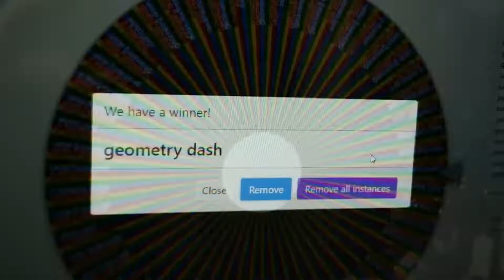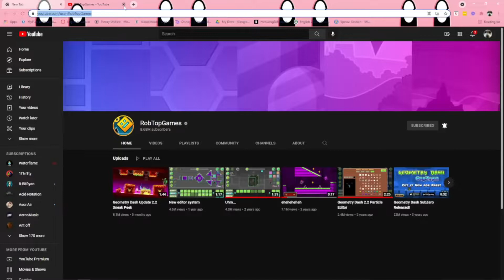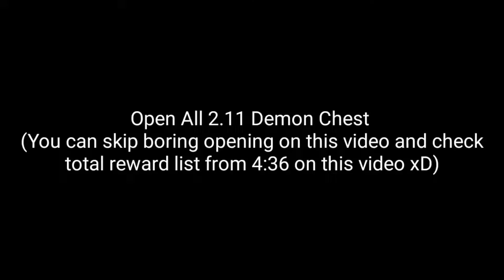What Does It Mean to 100% Geometry Dash? | Britdarg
Britdarg procrastinates and ends up losing his braces between filming days